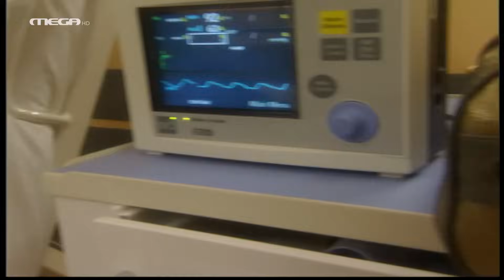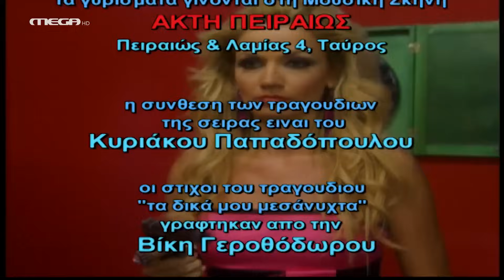Μαύρα Μεσάνυχτα - Επεισόδιο 23 HD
'Ενα βίντεο - ντοκουμέντο του Αποστόλη που χρησιμοποιεί η Λένα, τσακίζει τη Σιλβή. Μετά την αρχική της ήττα όμως, μαζεύει τα κομμάτια της κι αποφασίζει να δράσει. Το σχέδιο που βάζει σε εφαρμογή, δημιουργεί πανικό στο Θράσο και στους άλλους, οι οποίοι λειτουργώντας σπασμωδικά και χωρίς πολλή σκέψη, θεωρούν υπεύθυνη τη Τζία. Η Λένα αναγκάζεται να ομολογήσει την πράξη της, προκειμένου να σώσει τη Τζία απ' τα χέρια τους.

ΣΥΝΤΕΛΕΣΤΕΣ
Πρωταγωνιστούν: Στέλιος Μάινας (Θράσος), Παναγιώτα Βλαντή (Σιλβή), Μπέσσυ Μάλφα (Λένα), 'Ερση Μαλικέντζου (Αγγέλα),  Γιουλίκα Σκαφιδά (Πένυ), Βασίλης Ρίσβας (Λάζαρος), Ευθύμης Παπαδημητρίου (Ζαν Κλοντ), Παναγιώτης Καρμάτης (Βασίλης), Ράνια Παπαδάκου (Τζία), Νίκος Νίκας (Ερρίκος), Δημήτρης Μάριζας (Νικόλας).
Στον ρόλο του Αποστόλη, ο Γεράσιμος Σκιαδαρέσης.

Παίζουν: Δημήτρης Γιαννόπουλος, Χρήστος Τριπόδης, Θανάσης Δόβρης, Σοφία Κομηνέα, Μαρία Ιακώβου, Φαίη Τζήμα, Ορνέλα Λούτη, Μαρία Πανίδου, Συμεών Κυπαρισσόπουλος, Μάγδα Κατσίκα, Γιώργος Παπαπαύλου, Μιχάλης Σοφοκλέους, Πάνης Καλοφωλιάς.

Guest: Χρήστος Ευθυμίου.

Σκηνοθεσία: Πάνος Κοκκινόπουλος
Σενάριο: Βασίλης Ρίσβας - Δήμητρα Σακαλή
Εκτέλεση Παραγωγής: Frenzy Films